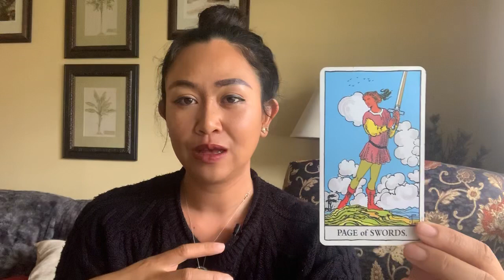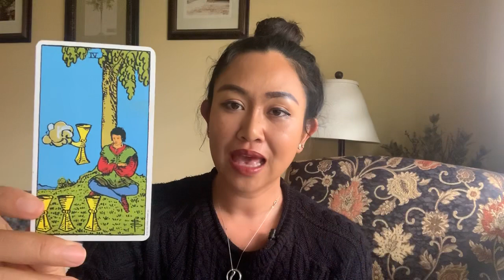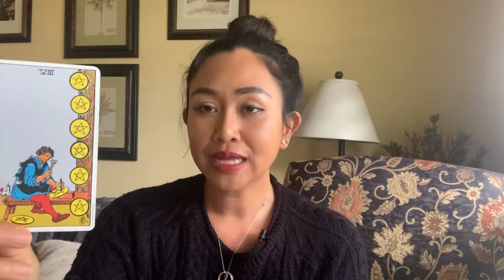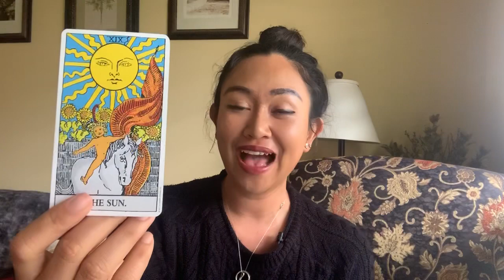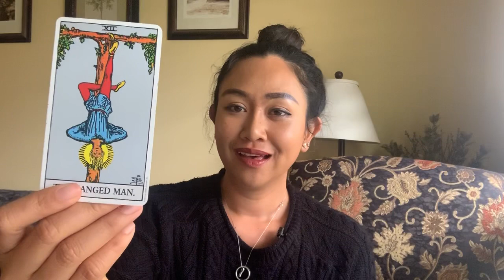ดูดวงราศีพิจิก เดือนเมษายน 2563 งานปังมากๆ ได้เลื่อนขั้น โปรโมท ลูกน้องรัก ความรักจากการเรียน